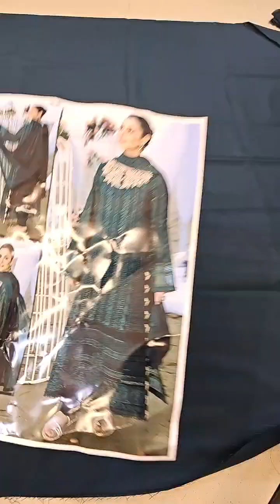Luxe By Azure Embroidered Chiffon Suits Unstitched 3 Piece AS-110 Jasper Shine